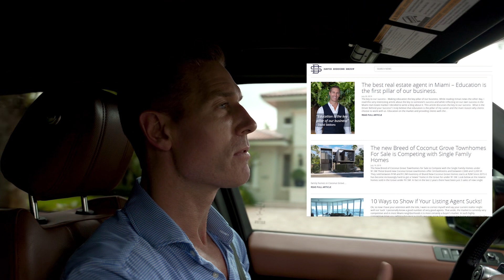The Miami Relocation Guide | A Full Guide on Moving To Miami Part 1 Why Should you Move to Miami?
This is a four part series on what you need to know about moving to South Florida.

This Video Guide is divided into 4 parts (this is part 1):

- Part 2: What are the best schools and neighborhoods for those who are moving to Miami with a family

When you are moving to Miami, you need a truly functional guide to help you with the most important matters. While most relocation guides focus on the best restaurants, nightclubs, sport schools etc, we concentrate on more essential matters. You might not know whether to buy or to rent, you might not know whether you should focus on a single-family house or a condo and you might not know the market prices in each neighborhood. When you come into the city and you want to buy you need to understand the numbers!!
This is exactly why we created this Miami Real Estate Relocation Guide. For those who are not familiar with our city, we show you the right from the wrong and the good deals from the bad deals while scrutinizing each and every neighborhood for you by means of statistics as well as with our day-to-day experience